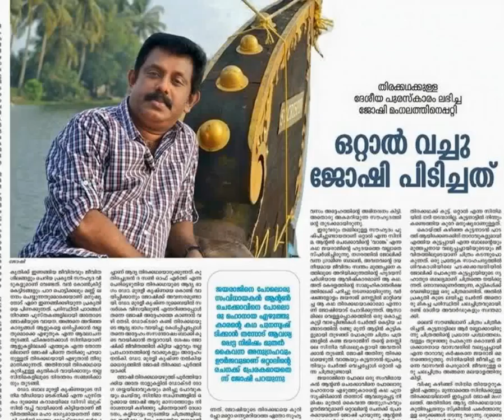JOSHY MANGALATH 'OTTAAL' MOVIE SCRIPT WRITER